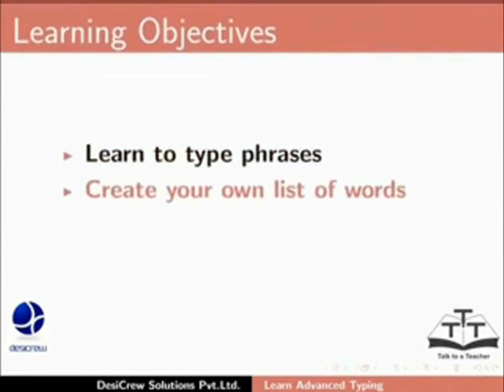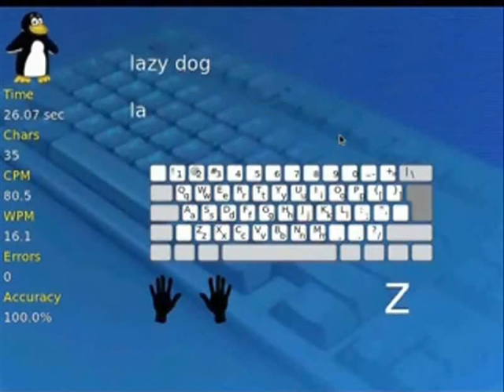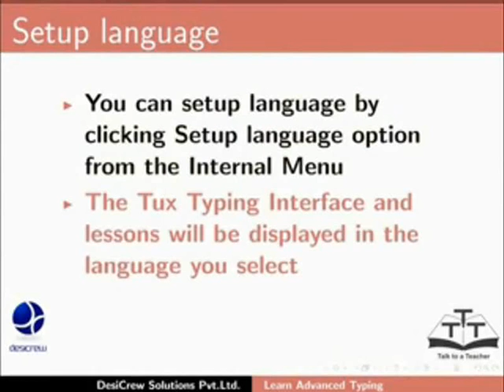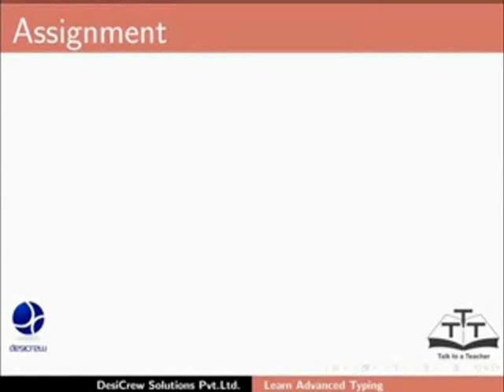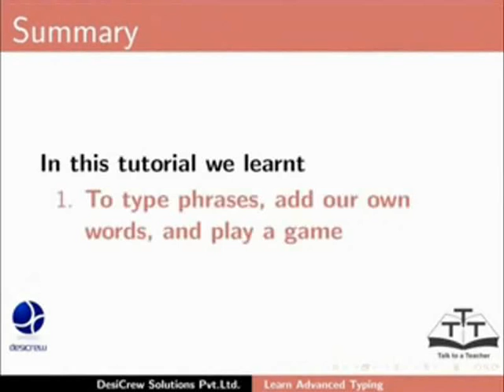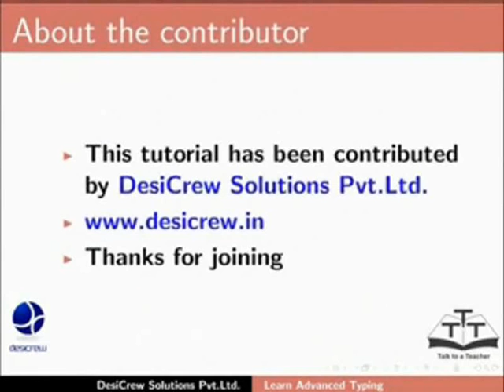Learn advanced typing - Hindi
Learn advanced typing

    Learn to type phrases, edit words, set language, and play a game
        The learner will understand to

            type phrases
            edit words
            set language (this option will only be mentioned and not demonstrated)

        The learner will also play a game by

            reading instructions
            setting level of the game
            learner to explore the game on his/her own

        Assignment: Set the game level to